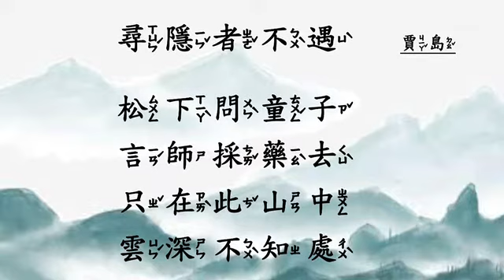《啊呦叔叔說故事》EP107 尋隱者不遇｜賈島｜讀讀唐詩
【尋隱者不遇】賈島
松下問童子
言師採藥去
只在此山中
雲深不知處